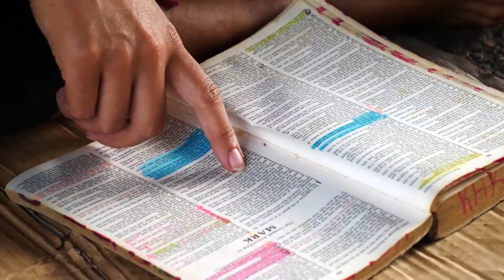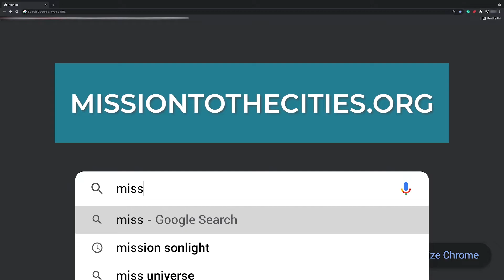27 Août – Il est temps de sortir des sentiers battus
L'un des principaux défis de la mission est de trouver des moyens d'atteindre les millions de personnes vivant dans les villes du monde entier. Certains adventistes se sont diversifiés et ont trouvé des idées qui sortent de l'ordinaire.

pour ne manquer aucune de nos publications 🔔